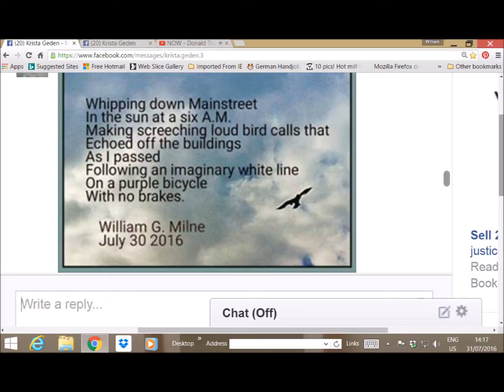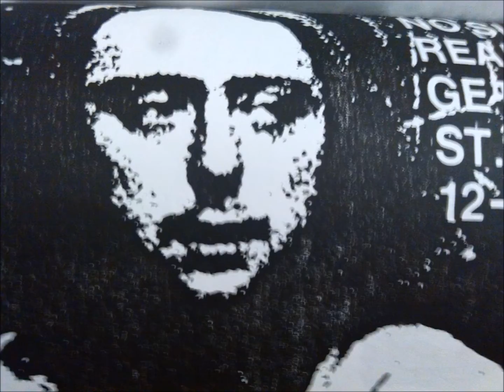EZMERELDA;S TRUMPET PARTY 2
EZMERELDA'S TRUMPET PARTY...
BACK STORY IS STRIPPER'S CONVENTION
I went to the Annual Strippers' Convention Bash. And that's where I wrote this song. No stripping, but people dancing on high shelves. Sporadic bits of music in different rooms... a lot of fine looking women and strange smoking drinks. There was a sign, "DRINK PINK", behind the bar. And the night moved on and got deeper. You get the idea. p.s. I love the lyrics in this one! Love the chords, too.
The song is called: "EZMERELDA'S TRUMPET PARTY"